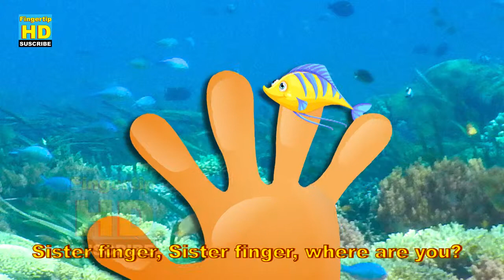Finger Family HD Songs 10